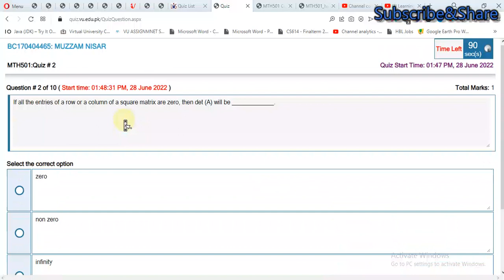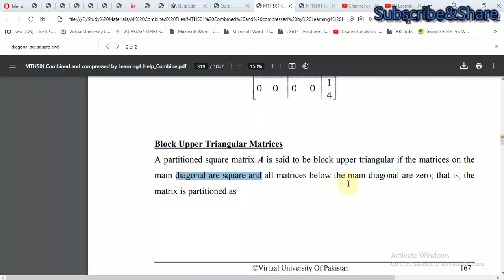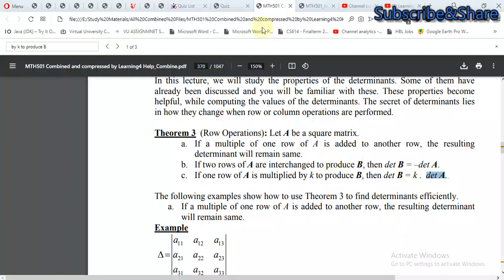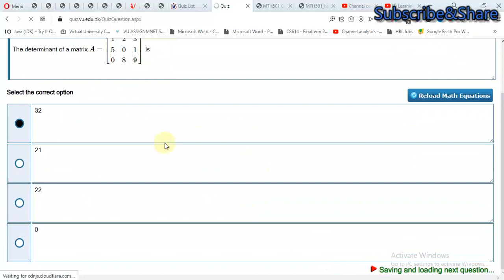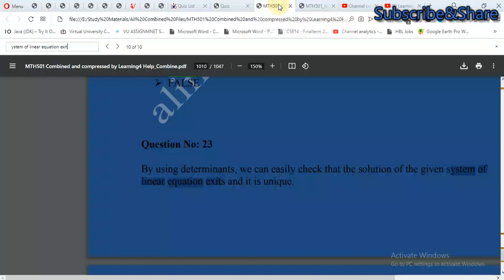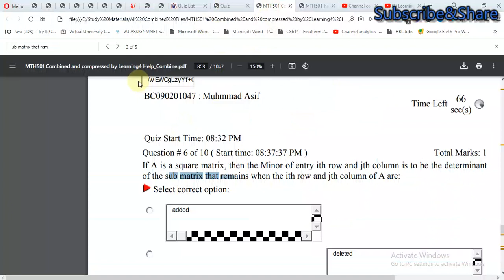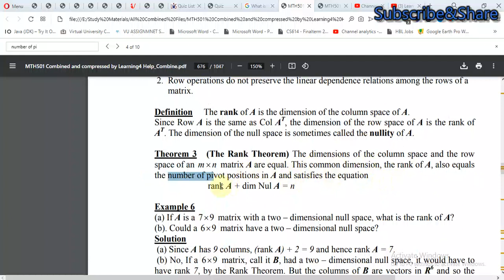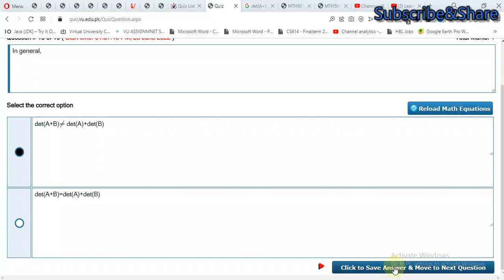mth501 quiz 2 solution spring 2022 mth501 quiz 2 2022 mth501 mth501 quiz 2 spring 2022 quiz2 mth501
mth501 quiz 2 solution spring 2022
FOR_PAID_TASK contact
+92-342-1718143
cs601 assignment 2 solution spring 2022
FOR_PAID_TASK contact
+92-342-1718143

My_Facebook page link is...